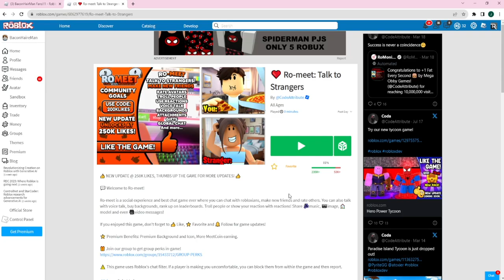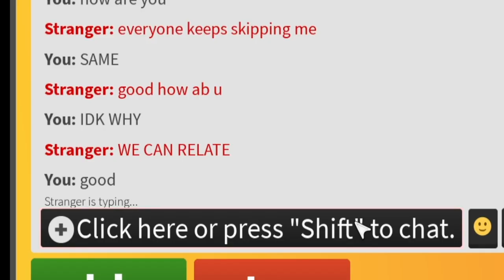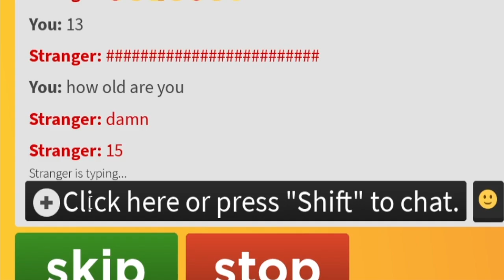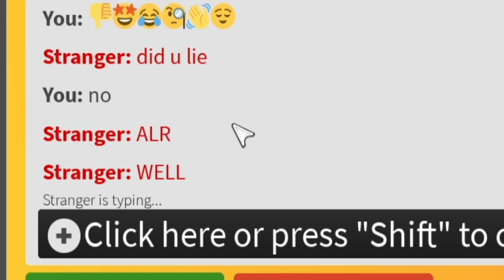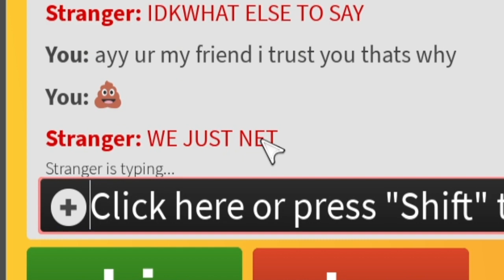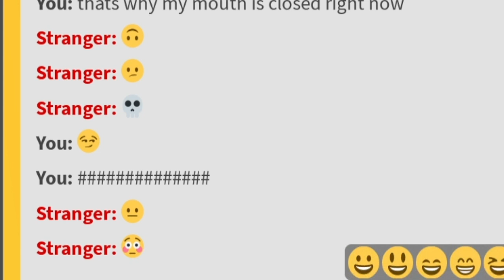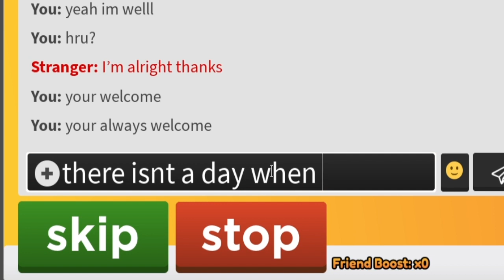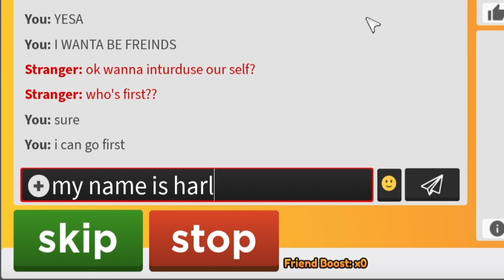THEY CREATED A ROBLOX OMEGLE!!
THEY CREATED A ROBLOX OMEGLE!! Hello guys in this roblox gameplay video i will be playing roblox omege so have fun!!